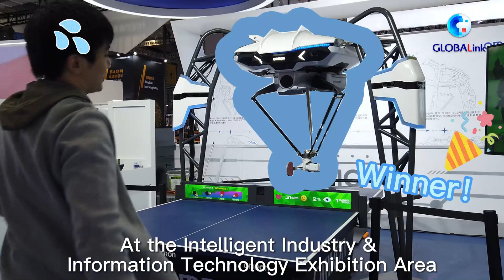GLOBALink | Robots at the 4th CIIE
Robots have become stars at the Intelligent Industry & Information Technology Exhibition Area of this year's China International Import Expo. Take a close look! CIIE xhtxs.cn/mIy